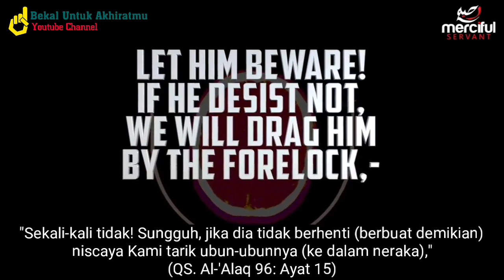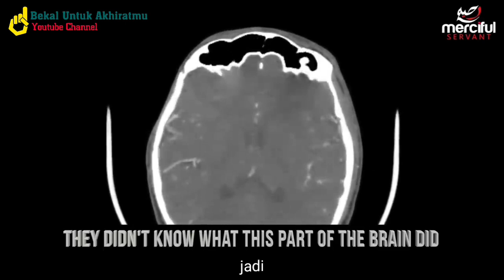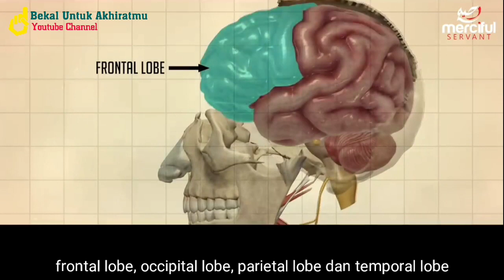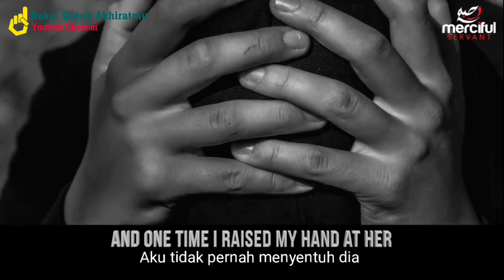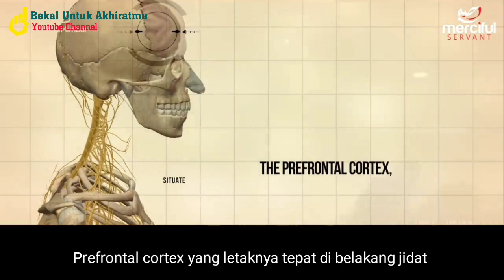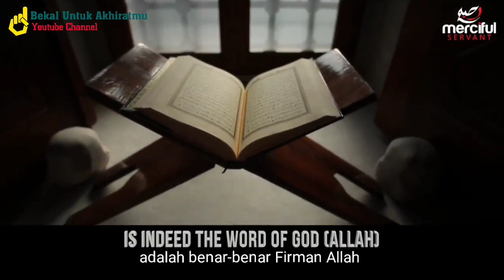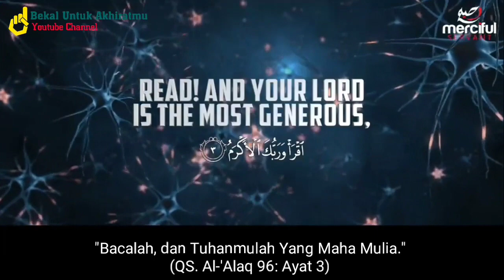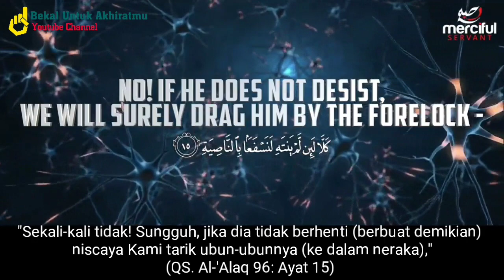Mengapa Di Al Quran Ubun-Ubun Yang Akan Ditarik Ke Neraka? Sains Menjawabnya.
Fungsi Frontal Lobes  yang ada di Al - Qur'an